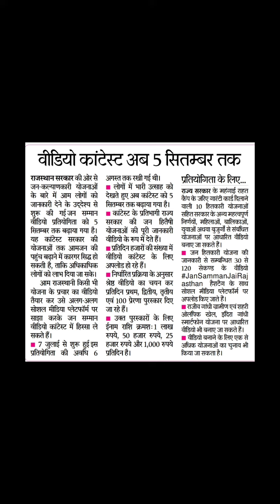video contest 2023#5 September 2023